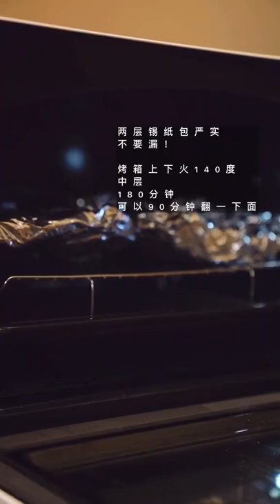为什么到后面，我的普通话越来越塑料了。最嫩的猪排，最滑的蛋。美食可以提高我们的生活幸福感，只要你爱吃，欢迎前来，这里你要的都有#美食#简单#美味#糖醋排骨#水煮魚AN